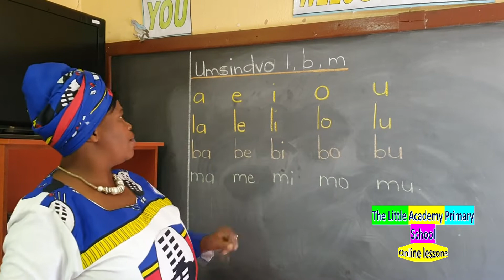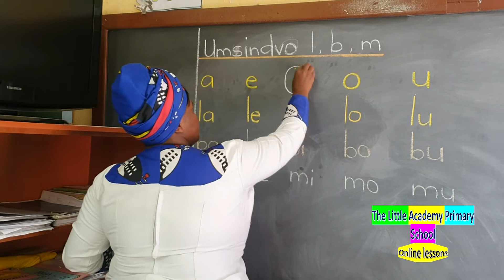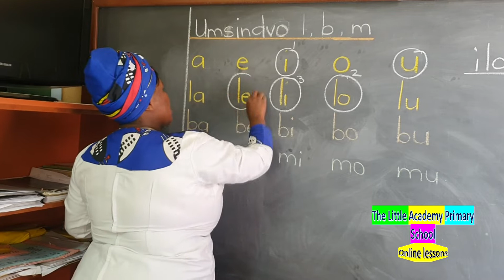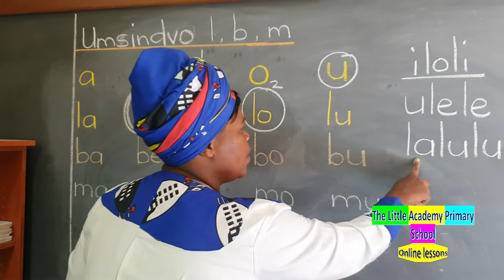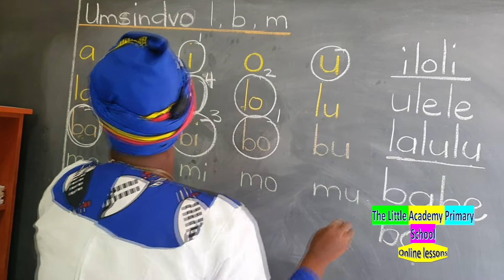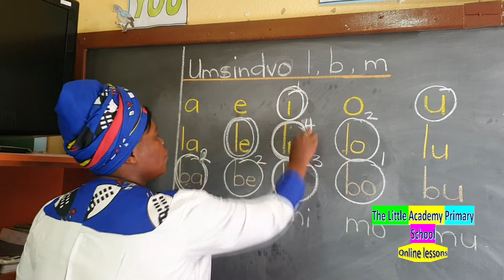Umsindvo L,B,M (siSwati lesson)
little academy faye, siSwati class by teacher Shongwe.